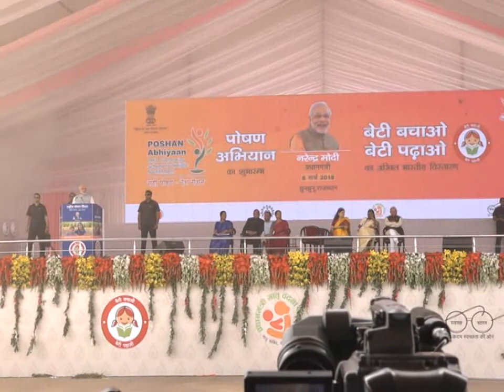Narendra Modi Letest Full speech, Beti Bachao Beti Padhao in Jhunjhunu Rajasthan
प्रधानमंत्री नरेन्द्र मोदी ने अंतरराष्ट्रीय महिला दिवस पर देश को दो नई सौगातें दीं. राजस्थान के झुंझुनूं की धरती से गुरुवार को ’बेटी बचाओ-बेटी पढ़ाओ’ अभियान के पूरे देश में विस्तार तथा राष्ट्रीय पोषण मिशन का शुभारंभ किया... मोदी ने कहा कि बेटियां बोझ नहीं हमारी आन-बान-शान होती हैं. उन्होंने कहा कि देश को कुपोषण से मुक्त करने और कन्या भ्रुण हत्या जैसी विकृति के उन्मूलन के लिए देश के हर परिवार को साथ आना होगा. .इससे पूर्व .मोदी के झुंझुंनू पहुंचने पर सीएम राजे ने उनका जोरदार स्वागत किया,. बीजेपी प्रदेश अध्यक्ष परनामी ने पीएम मोदी को साफा पहनाकर स्वागत किया. पीएम मोदी ने सीएम राजे को जन्मदिन की बधाई दी. ... पीएम मोदी ने चयनित महिलाओं और बच्चियों से हाथ मिलाया. उन्होंने कहा कि मैं आज इस पावन धरा की माटी को अपने मस्तक पर चढाने आया हूं. क्योंकि झुंझुनूं झुकना नहीं, जूझना जानता है. इस मौके पर सीएम राजे ने कहा कि हम फिर से आपके नेतृत्व में देश और प्रदेश में विकास की कलम से जीत का अध्याय लिखेंगे. इस दौरान उन्होंने विकास कार्य गिनाए. सभा में राज्य मंत्रीमंडल के सदस्य और बड़ी संख्या में कार्यकर्ता मौजूद रहे. सभा के दौरान मोदी का बाल स्वरुप भी देखने को मिला ... जब ने छोटी बालिकाओं से मुलाकात कर रहे थे... तो बिल्कुल सहज. और उनके साथ कुछ समय के लिए पूरी तरह बच्चे बन गए मोदी का ये रुप लोगों को बहुत पसंद आया.